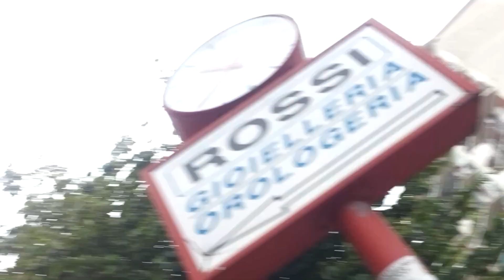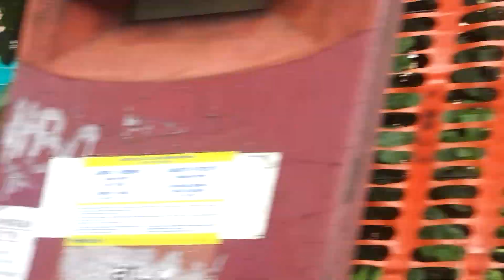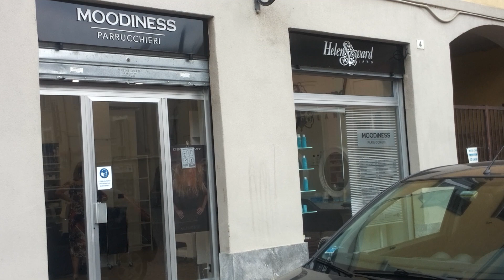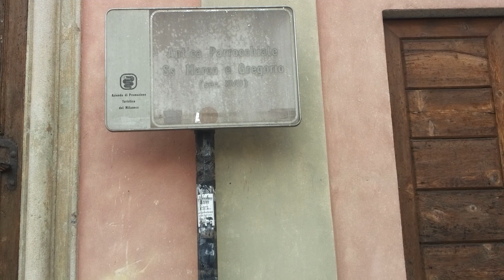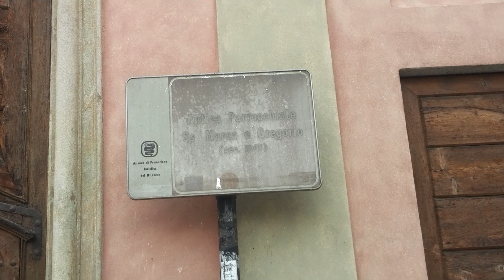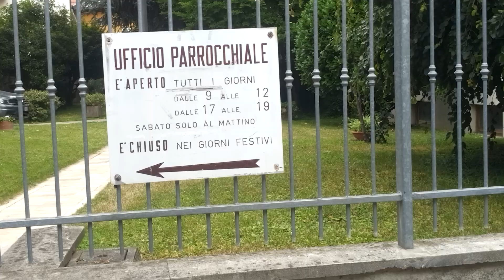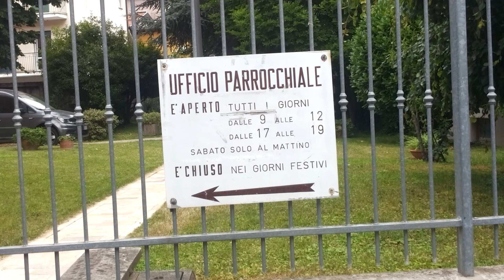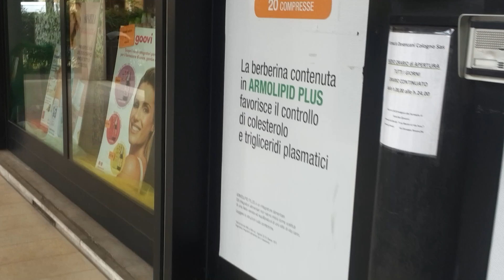Andrea Urbex Lombardia-Esplorando Cologno Episodio 2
Piazza XI Febbraio di Cologno Monzese Antica chiesa SS Marco & Gregorio

1 Mettete like al video
3 Cliccate sul campanellino per attivare le notifiche su ogni mia nuova
    pubblicazione
4 Condividete  commentate

Strumenti utilizzatati per le riprese:
Smartphone Galaxy Samsung 2 Plus

In questa esplorazione sono state rispettate le normative Covid-19, non sono stati commessi atti vandalici.
L'esplorazione è stata svolta nel rispetto dell'ambiente circostante inclusi oggetti all'interno.